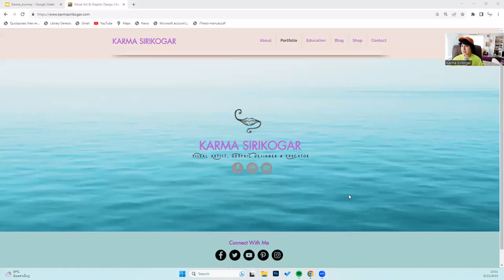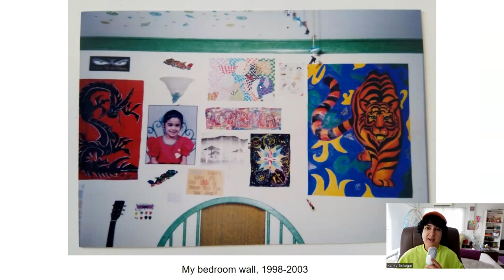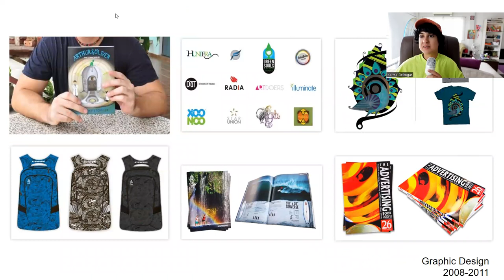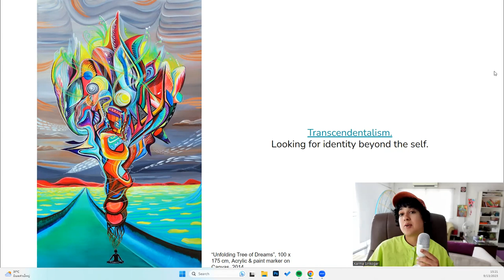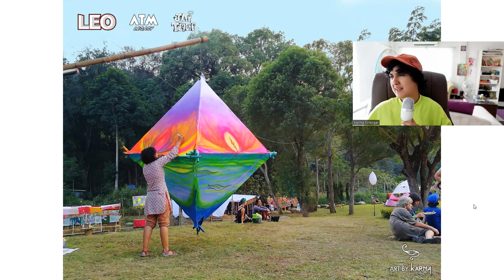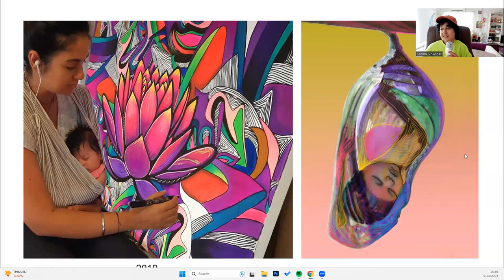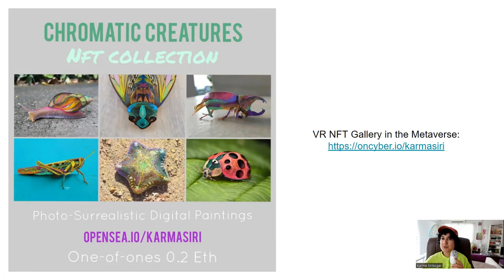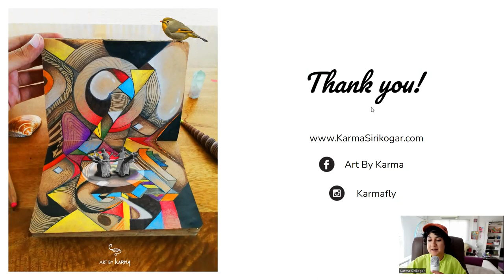My Artistic Journey: So Far At Age 36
Hi everyone! This is a presentation of my journey as an artist so far. I hope you enjoy it. Thanks for joining me. Sawasdee ka, namaste, sat sri akal!

Art Timelapse: Drawing, Abstract-Surreal, mixed media, Neo-Psychedelic, psych-automatic, lyrical abstraction, meditative formalism, biomorphic, organic, Advanced Zen Tangling, numinous, geometric art. Art By Karma.

Indirect Influences (in no particular order): Kandinksy, M.C. Escher, Hilma Af Klint, S.H Raza, Stanton Mcdonald Wright, Ruth Asawa, Georgia O’ Keefe, Pratuang Emjoroen, Frank Stella, Dale Chihuly, Amrita Sher-Gill, Roberto Matta, Barbara Kasten, Naum Gabo, S. Dali, Judy Chicago